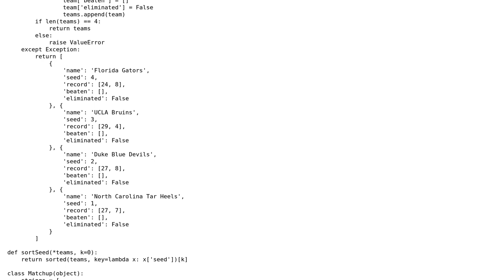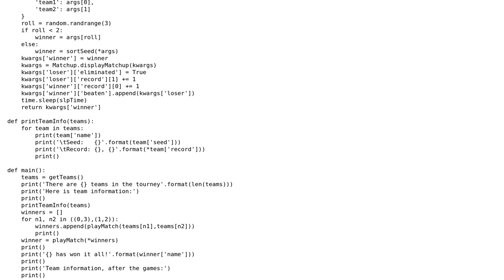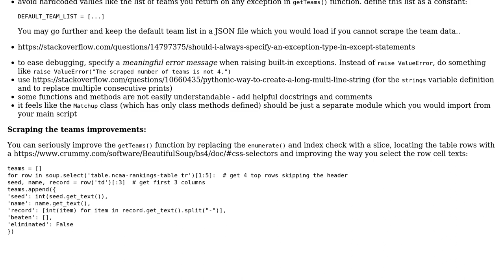March Madness Simulator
With thanks & praise to God, and with thanks to the many people who have made this project possible! | Content (except music & images) licensed under CC BY-SA | Music | Images & others | With thanks to user Matias K user alecxe and the Stack Exchange Network Trademarks are property of their respective owners. You are responsible for your own actions.